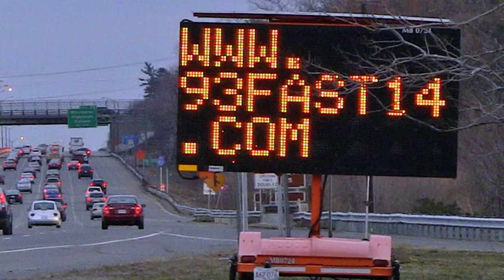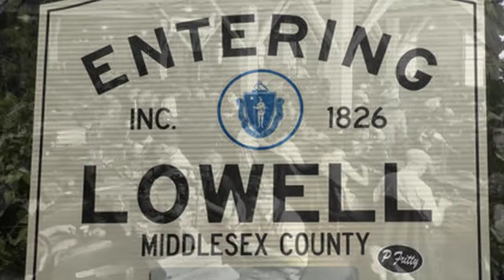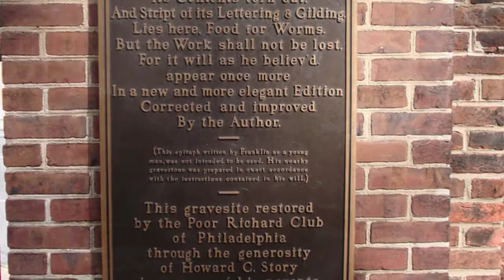MassDOT's Fast 14 Project: Innovation That Works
HERE IN MASSACHUSETTS, WHERE MANY OF OUR COUNTRY'S MOST VALUED TRADITIONS FIRST TOOK ROOT, THE STATE'S TRANSPORTATION AGENCY IS CHAMPIONING INNOVATION.  THE MASSACHUSETTS DEPARTMENT OF TRANSPORTATION, MASSDOT, IS CHANGING HOW IT DOES BUSINESS.
FOR YEARS, MASSACHUSETTS HAD SEPARATE AGENCIES TO DEAL WITH ITS VARIOUS MODES OF TRANSPORTATION. BUT IN 2009, THEY WERE FOLDED INTO ONE AGENCY, THE MASSACHUSETTS DEPARTMENT OF TRANSPORTATION. NOW, WHEN MOBILITY CHALLENGES ARISE, THEY WORK TOGETHER TO FIND SOLUTIONS --
-- SOLUTIONS THAT ARE BEST FOR THE COMMONWEALTH AS A WHOLE.

MASSDOT'S BRIDGE PROGRAM IS AN EXCELLENT EXAMPLE. RATHER THAN BUILDING BRIDGES THE WAY THEY'VE ALWAYS BEEN BUILT, WITH MONTHS OR YEARS OF TRAFFIC CONGESTION, WORK ZONE SLOW-DOWNS AND TRAFFIC CONES --

MASSDOT'S BRIDGE ENGINEERS TOOK A LOOK AT WHAT OTHERS WERE DOING, BOTH HERE IN THE UNITED STATES AND AROUND THE WORLD. WHAT THEY FOUND WERE INNOVATIONS.  INNOVATIONS THAT CUT CONSTRUCTION TIME, CUT COSTS, IMPROVED SAFETY DURING THE CONSTRUCTION PERIOD, AND CREATED BRIDGES OF HIGHER QUALITY. AND BRIDGE QUALITY IS IMPORTANT BECAUSE THE LONGER A BRIDGE LASTS, THE LONGER THE PERIOD OF TIME BEFORE CREWS HAVE TO COME BACK IN FOR REPAIRS OR RECONSTRUCTION.

SHOUKRY ELNAHAL. "IT HAS BEEN THE HISTORY, NOT JUST IN MASSACHUSETTS, BUT IN STATES ALL OVER THE COUNTRY, THAT PROJECTS TAKE TOO LONG. THAT PROJECTS ARE IN PLACE FOR A LONG TIME, DISRUPTING THE TRAFFIC FOR A LONG TIME.  WE WANTED, HERE IN MASSACHUSETTS, TO DO THINGS DIFFERENTLY AND ACTUALLY COMPLETE OUR PROJECTS IN A TIMELY MANNER SO THAT WE COULD GET IN AND GET OUT AND STAY OUT OF THE WAY OF THE TRAVELING PUBLIC."

ONE OF THE PROGRAM'S EARLIEST PROJECTS IS CALLED FAST 14. "FOURTEEN" BECAUSE 14 BRIDGES WERE INVOLVED IN THE PROJECT, AND "FAST" BECAUSE IT'S GOAL WAS TO CUT CONSTRUCTION TIME FROM FOUR OR FIVE YEARS TO ONE.

DURING THE SUMMER OF 2011, MASSDOT REPLACED ALL 14 DETERIORATED BRIDGE SUPERSTRUCTURES ON A SECTION OF I-93 WITHOUT IMPACTING WEEKDAY RUSH-HOUR TRAFFIC. HOW?  BY USING INNOVATIVE TECHNIQUES AND CONSTRUCTION PRACTICES THAT ALLOWED THEM TO REPLACE THE ACTUAL BRIDGE SUPERSTRUCTURES ON THE WEEKENDS.